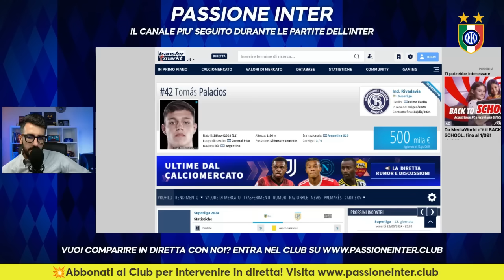Chi è il Nuovo Colpo 'ALLA BISSECK' che CHIUDE il Mercato dell'Inter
CALCIOMERCATO INTER: ULTIMISSIME NEWS

L'identikit di Tomas Palacios al centro delle ultimissime news Inter: chi è Tomas Palacios, il difensore che l'Inter sta trattando per completare la difesa di Inzaghi, caratteristiche e pro e contro di questa operazione.